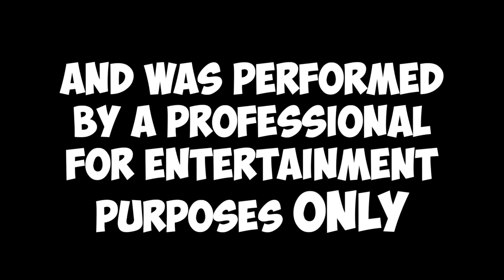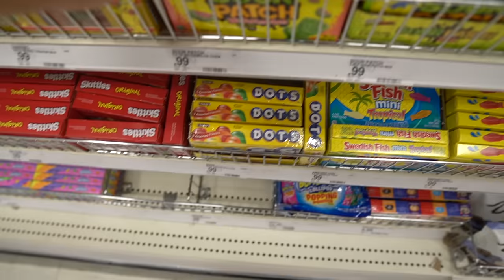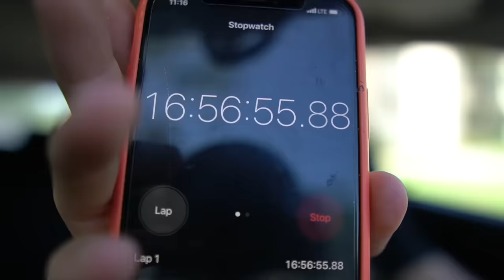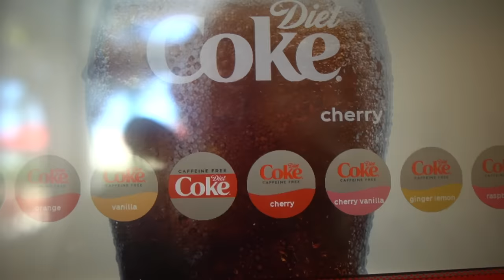THE UNLIMITED CALORIE CHALLENGE!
Hey Everyone! Welcome back to another video and another CALORIE CHALLENGE! Quite recently, I reached a milestone on this channel.. I reached 1 million subscribers! You’ve all been requesting another epic calorie challenge so I’m very excited to bring you another one!

In this challenge, I decided to take on an UNLIMITED amount of calories in 48 hours.. with a twist. After every 1,000 calories that I eat, I decided to give $10 to St. Jude Research Hospital. I encourage all of you to do so as well, as of the time of filming for this, it will be ending on the 26th of October, 2019 because I cannot extend the charity duration any longer, but until then… feel free to check out the link!

That being said, I hope you all enjoy this epic challenge! I did my best to keep this video under an hour (less talking, faster eating) so I hope you all like this one. Thank you all for the support and loyalty over the past six years! Here’s to more challenges to come!

Follow Erik TheElectric:
Strava: Erik”TheElectric”Lamkin
GamerTag: ErikTheElectric

11251 Rancho Carmel Dr #503077
San Diego, CA
92150

About Erik TheElectric:

I'm Erik.